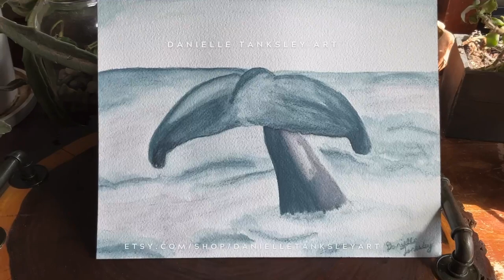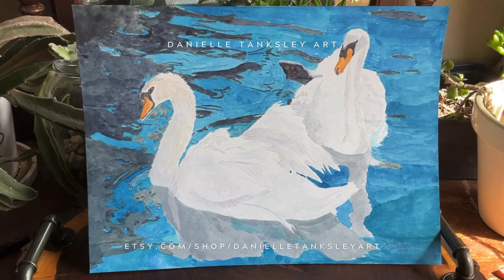Danielle Tanksley Art | Watercolor Original Art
Hey there!

In this video I showcase some of my watercolor paintings.

Thanks for checking out my art.